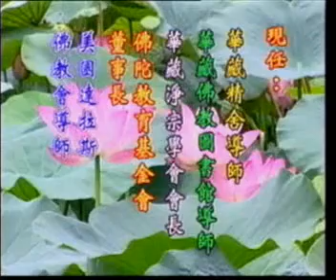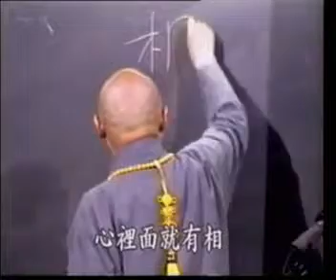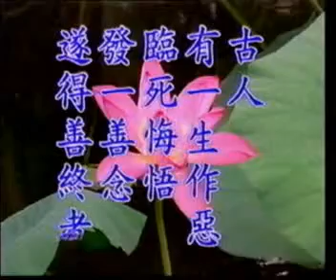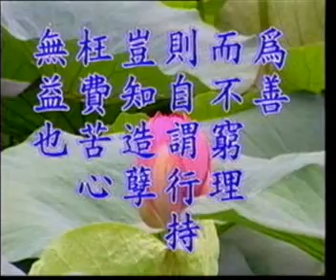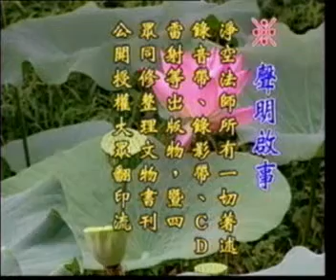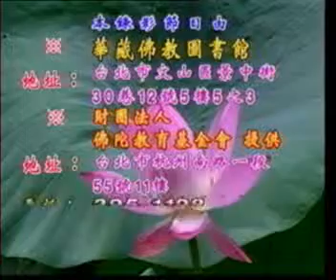了凡四訓大意 (5) 粵語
淨空法師 1993.5 啟講於 美國聖荷西迪安那大學

開示—須知道理、方法、境界

真正能懂、能透徹，改造命運就不難了。人在世間，最難得的是壽命，壽命能夠延長，身體能夠健康，不容易！這件事都能做到，其他的都是小事。尤其遇到念佛法門，此因緣是無比殊勝。超越六道、超越十法界，往生不退成佛，這是最難的，這件事都能做到，其他的事情，豈有不能成就的！所以一定要曉得，不能成就，就如章嘉大師所講的，自己有業障，一定要反省，要改過自新。真正改過自新，與諸佛菩薩立刻感應道交。念念為社會，念念為眾生，不為自己。為社會、為眾生，就是真正為自己。為自己決定保不住自己，因為無量劫來煩惱習氣罪業太重了，這一生縱使為自己而努力修學，功德都非常有限，敵不過業力。念頭一轉，為眾生、為佛法，就能轉變自己的業力，這個道理我們要懂。